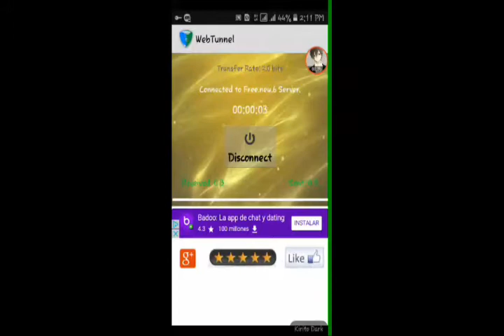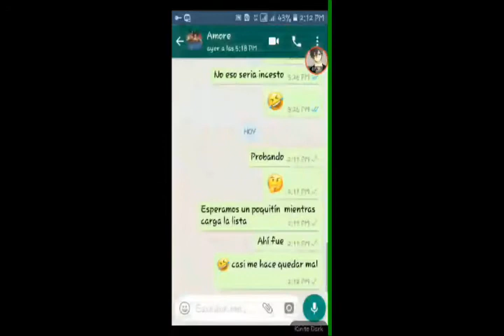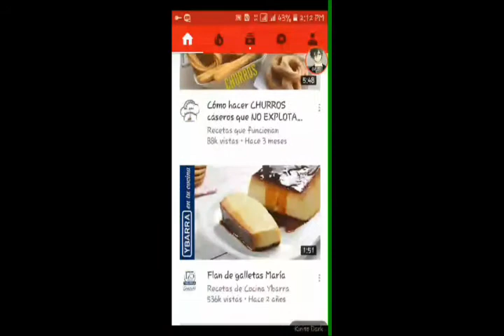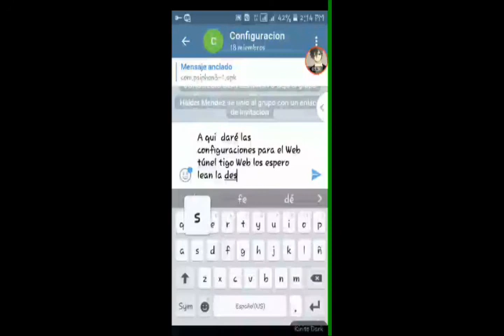Web tunnel tigo Colombia 2017 última configuraciones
Si desean obtener  está configuraciones  entra ya a